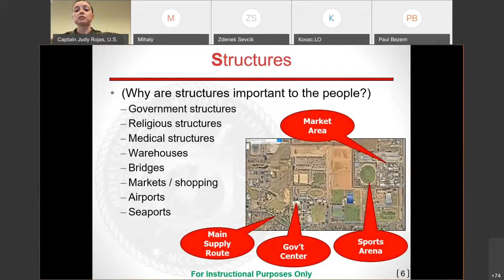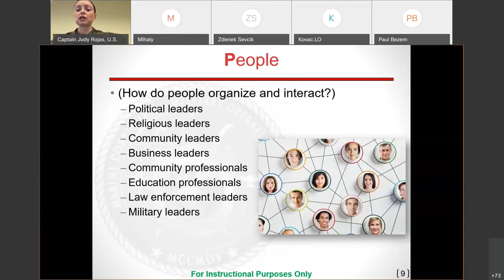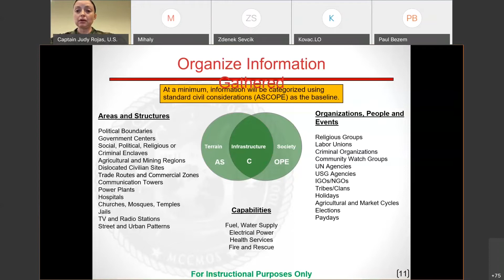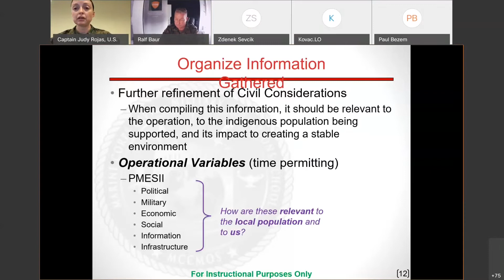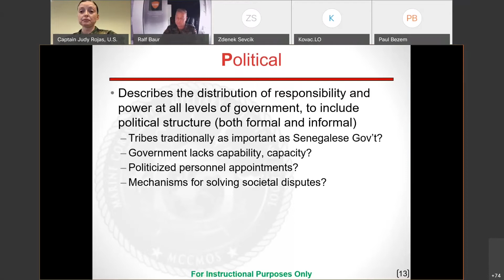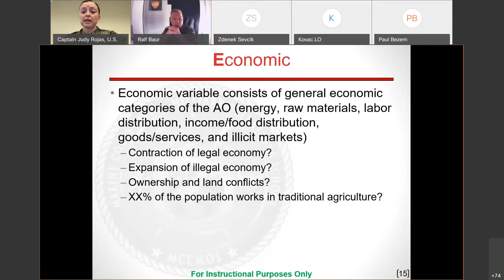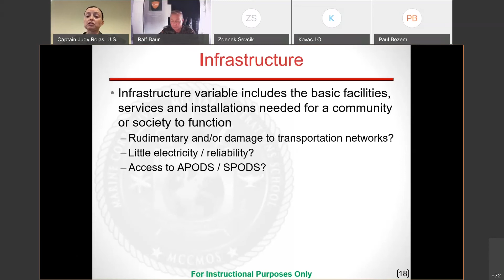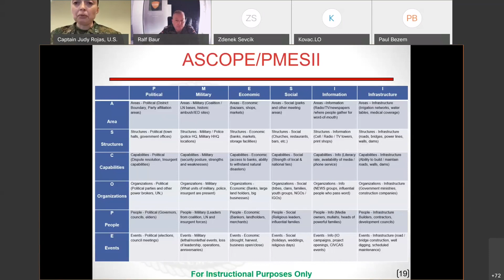Viewing the Civil Environment through PMESII / ASCOPE Block 1